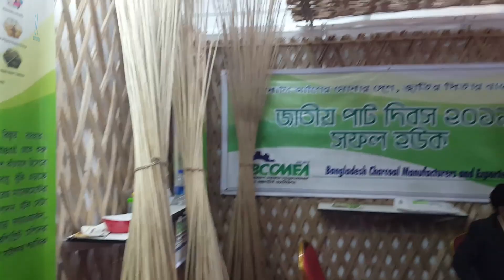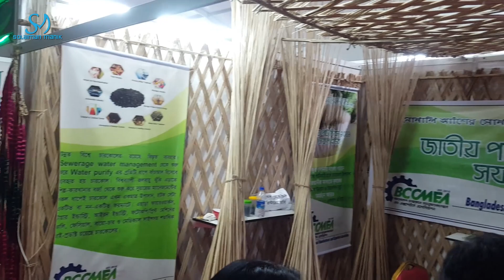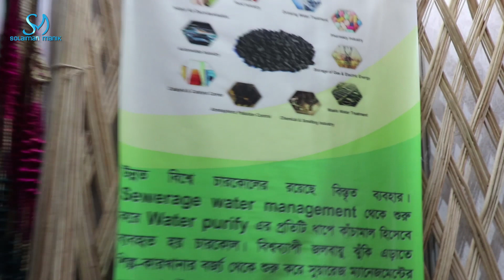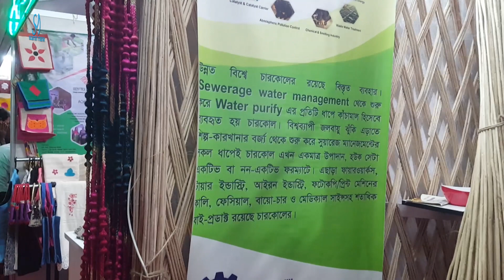পাটকাঠি থেকে চারকোল Charcoal from Jute sticks তৈরী হচ্ছে টুথপেস্ট ফেসওয়াশ সহ নানা প্রয়োজনীয় পণ্য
চারকোল ম্যানুফ্যাক্সারার্স এন্ড এক্সপোর্টার্স এসোসিয়েশনের পক্ষ থেকে জানানো হয়, দেশে প্রতিবছর প্রায় ৩০ লাখ টন পাটকাঠি উৎপাদিত হয় । এর মধ্যে যদি ৫০ ভাগ পাটকাঠি চারকল উৎপাদনে সঠিক ভাবে ব্যবহার করা যায়, তবে প্রতিবছর প্রায় ২ লাখ ৫০ হাজার টন  চারকল উৎপাদন সম্ভব হবে। যা বিদেশে রপ্তানী করে প্রতিবছর প্রায়  ২ হাজার ৫’শ কোটি টাকা বৈদেশিক মুদ্রা অর্জন করা সম্ভব হবে। একই সঙ্গে সারা দেশে ব্যাপক কর্মসংস্থানের সুযোগ সৃষ্টি হবে, যা দিন দিন বৃদ্ধি পাবে।
দেশে  প্রথম ২০১২ সাল থেকে বাণিজ্যিকভাবে পাটকাঠি থেকে অ্যাকটিভেটেড চারকোল (এক্টিভেটেড চারকোল)  উৎপাদন শুরু হয়। ওই বছরই সর্বপ্রথম চীনে এ পণ্য রপ্তানী করা হয় । বর্তমানে বিশ্বের বিভিন্ন দেশে চারকলের চাহিদা রয়েছে। দেশে এ পণ্য উৎপাদনের ব্যাপতি বাড়লে আগামীতে জাপান, ব্রাজিল, তুর্কিস্থান, যুক্তরাষ্ট্র, দঃ করিয়া, তাইওয়ান, কানাডা, মেক্সিকোসহ বিশ্বের বিভিন্ন দেশে চারকল রপ্তানি সম্ভাব  হবে ।

বর্তমানে বিদেশে চারকল দিয়ে তৈরী হচ্ছে- ফেস ওয়াস, ফটোকপিয়ারের কালি, পানির ফিল্টার, বিষ ধ্বংসকারী ওষুধ, জীবন রক্ষাকারী ঔষুধ ও দাতঁ পরিষ্কার করার ঔষধ। এছাড়া বিভিন্ন পন্য উৎপাদনে এ কার্বন ব্যবহৃত হচ্ছে। বর্তমানে বাংলাদেশে ১০-১২টি  চারকল উৎপাদনকারী প্রতিষ্ঠান রয়েছে । এর মধ্যে উল্লেখযোগ্য প্রতিষ্ঠানগুলো হল- সানবিম কর্পোরেশন, মাহফুজা এন্ড আহান এন্টারপ্রাইজ, জামালপুর চারকল লিমিটেড ও রিগারো প্রাইভেট লিমিটেড।

বর্তমানে জামালপুর, নারায়নগঞ্জ, রাজশাহী, পাবনা, রাজবাড়ী, ফরিদপুর ও গাজীপুরসহ দেশের বিভিন্ন জেলাতে বাণিজ্যিকভাবে চারকল উৎপাদন শুরু হয়েছে ।